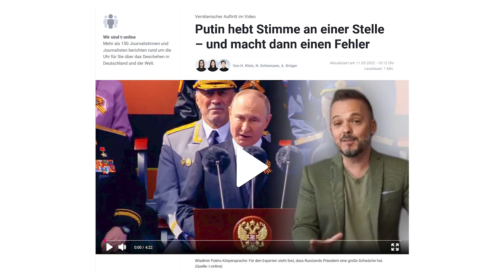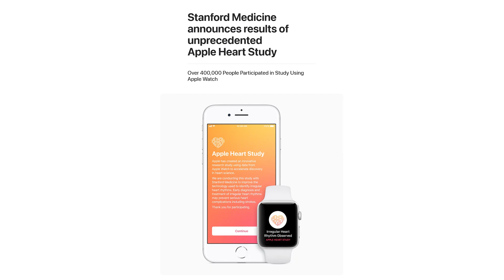BEYOND WORDS - Rückblick der Körpersprache 13.05.2022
➡️ Körpersprache Analyse Putins Rede zur Siegesparade
➡️ Scholz vs. Macron - im Körpersprache Check
➡️ Überwachung am Fussballfeld?
➡️ Kim Kardashian im Nacktkleid
➡️ Vorteil von Beweglichkeit

…darum geht es in dieser Woche im Rückblick der Körpersprache - BEYOND WORDS.
Kommentiere und teile das gerne!

Bildnachweis:

Putin
Video von: DER SPIEGEL

Video von: phoenix

Russian Victory Day 2022 in full: Military parade in Moscow as Putin delivers speech (von mir gekürzt, neuer Ausschnitt aus Original 0:30:00 - 0:40:00)
Video von: The Telegraph

Scholz/Macron
Video von: El País

Fußball/GPS Tracker
Video von: Wiener TV

Video von: FitnessBox

Nacktkleid - Kim Kardashian
Video von: Inside Edition

Video von: anna_kanyuk and topstretching.app